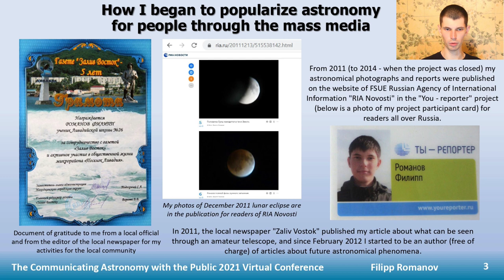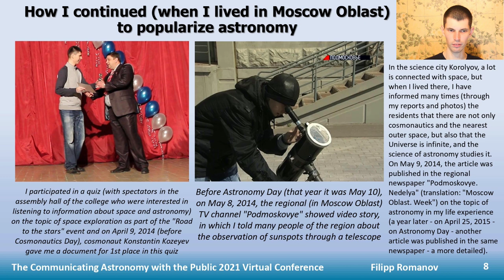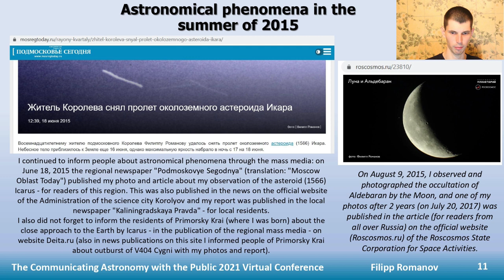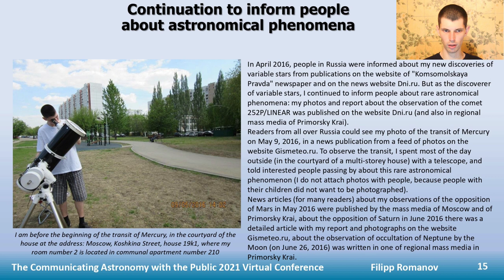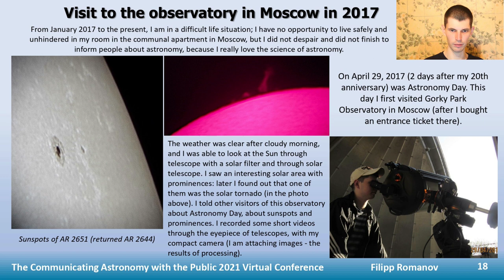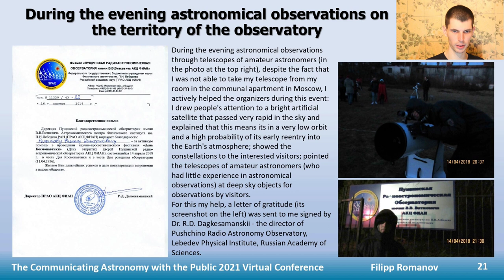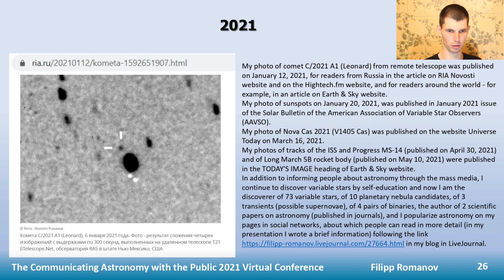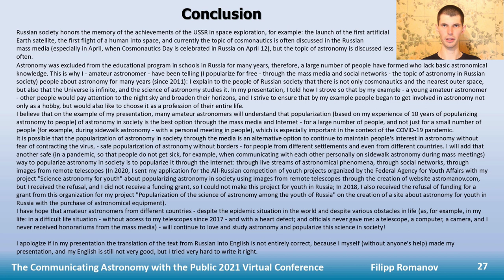The CAP 2021 Virtual conference: Free popularization of astronomy in Russia by an amateur astronomer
The Communicating Astronomy with the Public 2021 Virtual Conference: presentation on May 25, 2021.
Filipp Romanov: Free popularization of astronomy in Russia by an amateur astronomer.

25 мая 2021 года - на международной конференции CAP 2021 - была показана моя данная видеопрезентация на тему популяризации астрономии, после чего я принял онлайн участие - в реальном времени - в соответствующей (по теме науки астрономии) сессии вопросов-ответов, ответив на вопрос (зрителя, - одного из участников CAP 2021) по теме моей презентации.